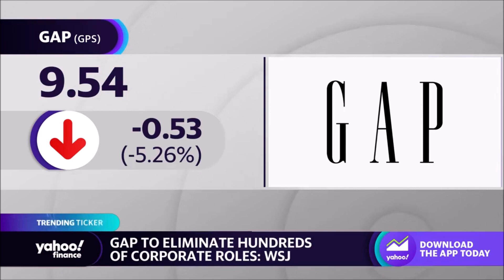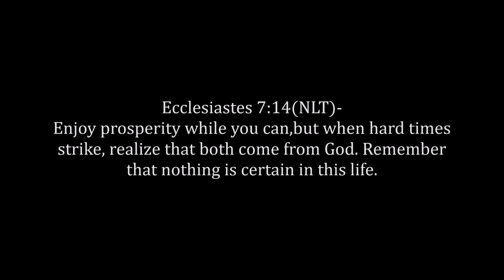Difficult Times Creeping Upon Babylon Amidst Economic Downturn (More Mass Layoffs)